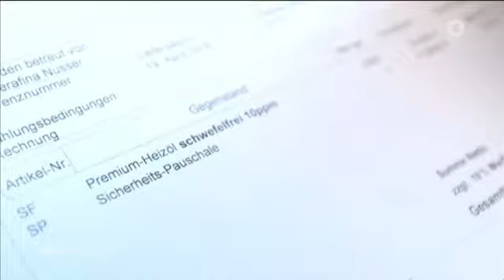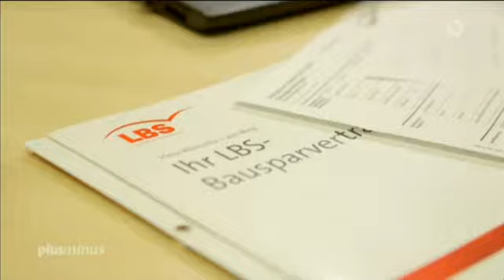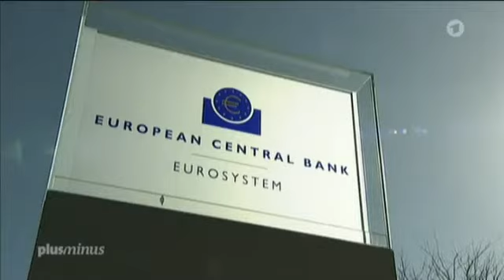Nullzins und Inflation – Verbraucher in der Klemme der EZB 15.03.17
Plusminus = Nullzins und Inflation – Verbraucher in der Klemme der EZB 15.03.17
Die Inflation kehrt zurück. In Deutschland zahlen Verbraucher auf Waren des Alltags im Schnitt 2,2 Prozent mehr als noch vor einem Jahr. Die Zinsen für Spareinlagen aber pendeln weiter bei null Prozent. Wann gibt es endlich eine Trendwende?